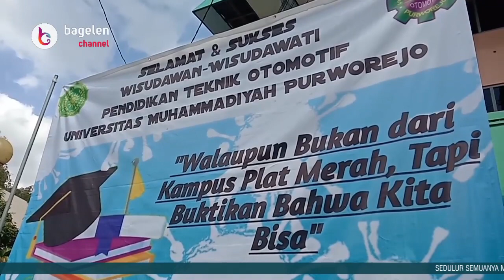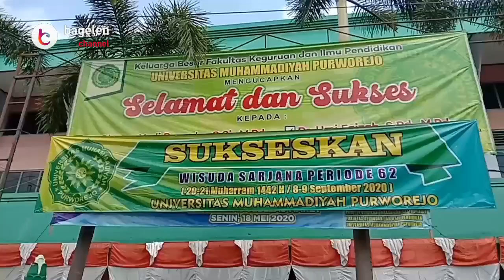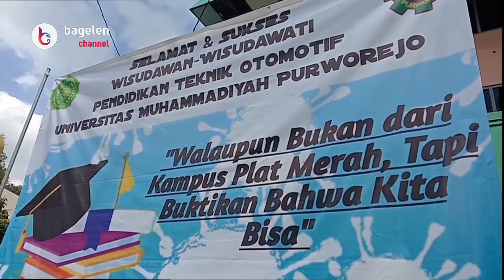Unik, Ratusan Mahasiswa UMP Jalani Wisuda Berkonsep Drive Thru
Purworejo | bagelenchannel.com - Wisuda Sarjana Angkatan ke-62 Tahun 2020 Universitas Muhammadiyah Purworejo (UMP), mungkin menjadi kegiatan wisuda terunik dan berbeda dalam sejarah berdirinya Perguruan Tinggi Swasta terbesar di wilayah Kabupaten Purworejo, Jawa Tengah ini. Sebanyak 220 wisudawan dari berbagai program studi (Prodi) menjalani prosesi wisuda berkonsep “Drive Thru” selama dua hari, Selasa-Rabu (08-09/09/2020).